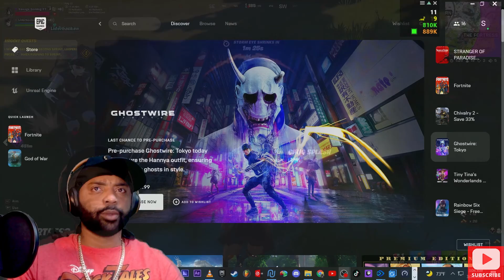FORTNITE UPDATE LIVE MONTAGE #1 2022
Montage from TikTok uploads
TBA Live Multi-stream
Savage Gaming